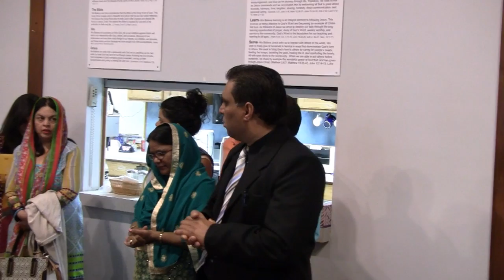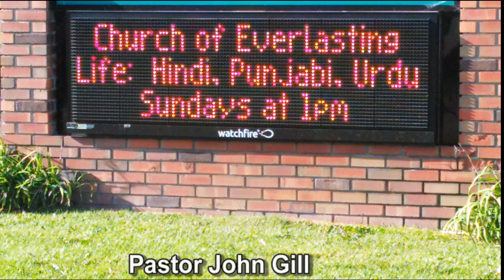Prayer for the Bereaved Families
Prayer for Bereaved Family of Victor Massey and Rani and Lala Ji, Lunch Fellowship was an offering by the two Families to honor the relations who passed away to be with the Lord.